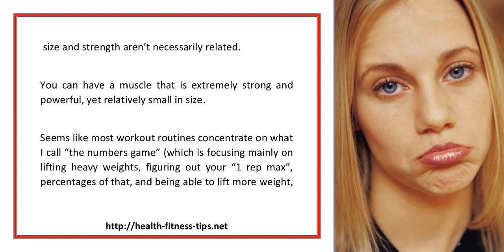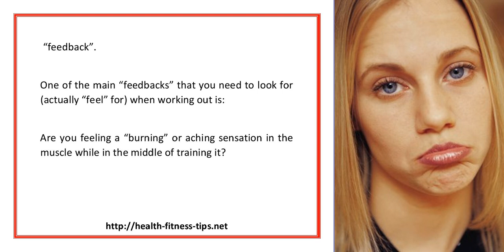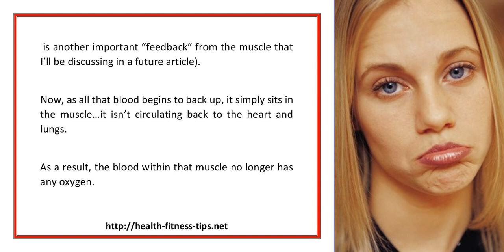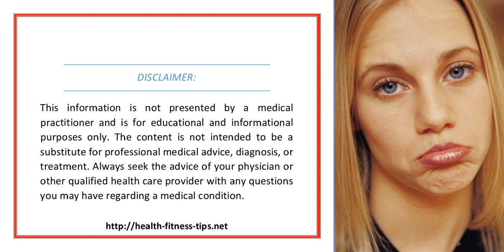To Gain Muscle Weight Go For The Burn